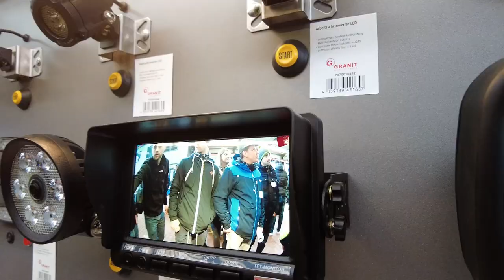GRANIT-Händler zu Gast in Heeslingen - 100 Jahre FRICKE 2023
Wir durften GRANIT Händler aus ganz Europa begrüßen. Besonders gefreut hat uns natürlich, dass auch zahlreiche Kolleginnen und Kollegen mit nach Heeslingen gereist waren.
Obwohl der plötzliche Wintereinbruch so einiges an Planung durcheinanderwirbelte, schafften es alle gemeinsam den Kundinnen und Kunden einen informativen Tag bei GRANIT und einen grandiosen Gala-Abend zu bescheren. Bei Logistikrundgängen, Besichtigungen des GRANIT Service Centers und Qualitätsmanagements und interessanten Produktvorführungen ausgewählter Lieferanten verging der Tag wie im Flug. Der Abend wurde dann natürlich genutzt, um nicht nur unser Jubiläum, sondern auch die erfolgreiche Zusammenarbeit zu feiern.